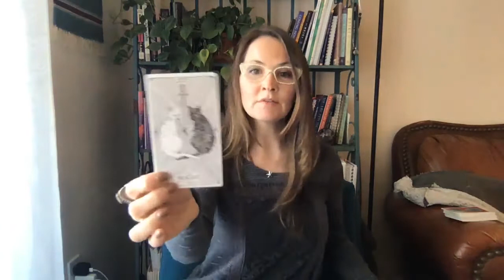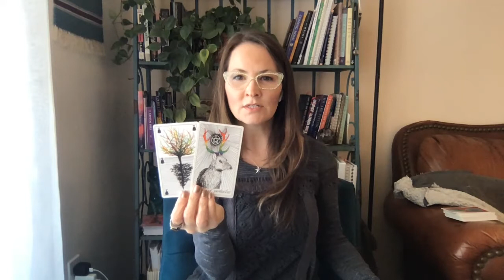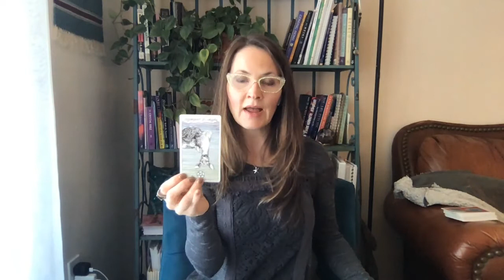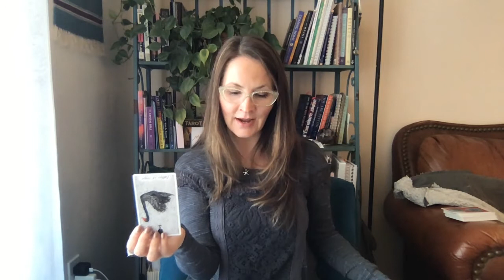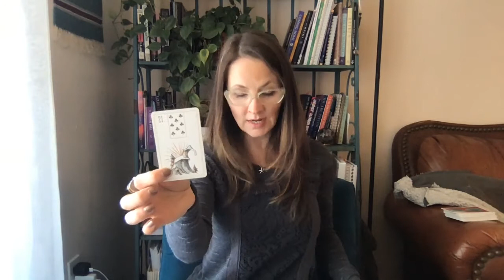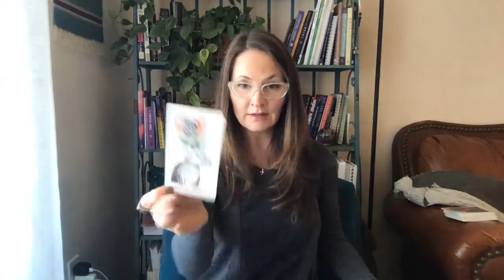Cancer Tarotscope Dec2020—Get Ready for This! Out with a Bang!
Cancer, Get ready for this! Out with a Bang! Cancer, it looks like there's a huge shift this month towards the beginning of the New Year for you!Lots of releasing past ways of reacting, responding, and being in relationships. Moving into Clean Cups!

Welcome to Padmes Tarotscopes and Mid-Month Love Readings!

Hi Cancer! This is your collective Tarotscope for December 2020. Check your Sun, Moon, Rising, and Venus signs to get messages that correspond with your energy and the astral activity affecting you this month to see which astrological elements align more powerfully for you.

Have a wonderful Month, Cancer!
OneLove,
Meg